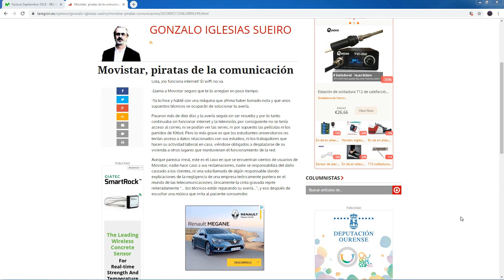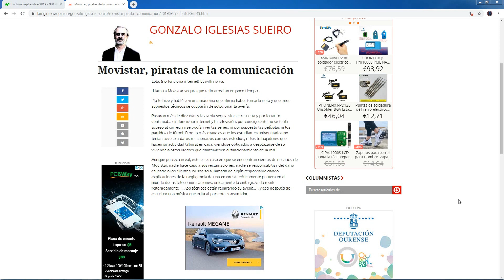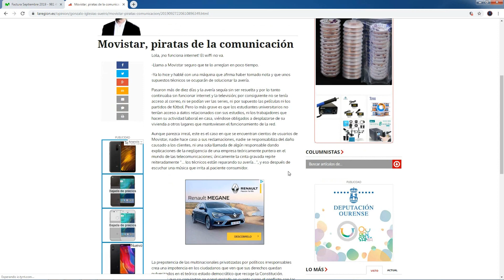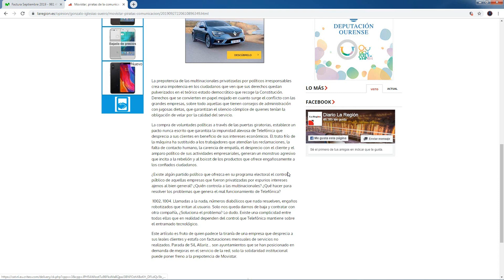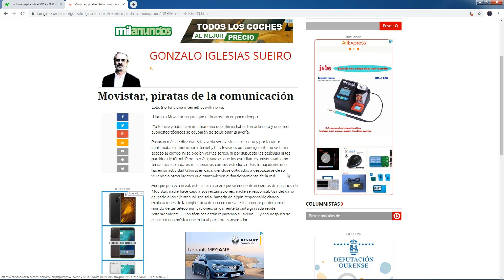Movistar : Piratas de la comunicacion.